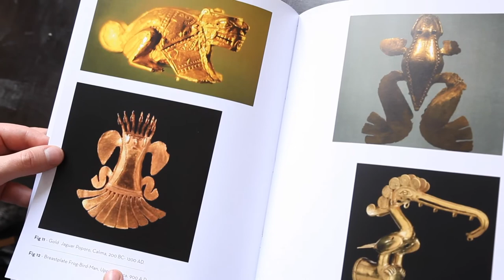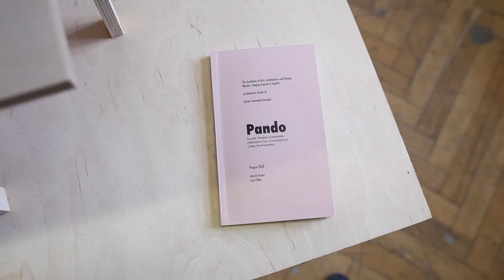International Students at UMPRUM (Academy of Arts, Architecture&Design in PRG) and Their Final Works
Get to know the best students and their final works at The Academy of Arts, Architecture & Design in Prague which boasts a number of successful graduates who have gone on to become respected professionals, garnering acclaim beyond the Czech Republic